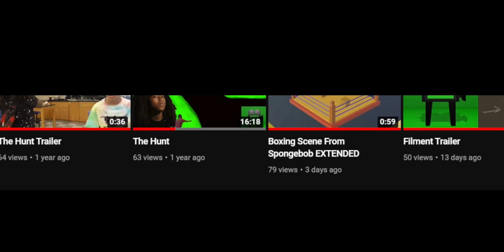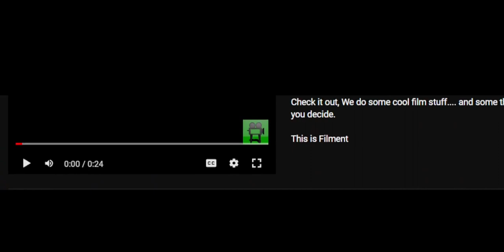News About The Channel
- Real Content Soon